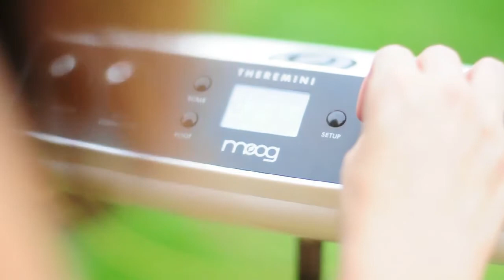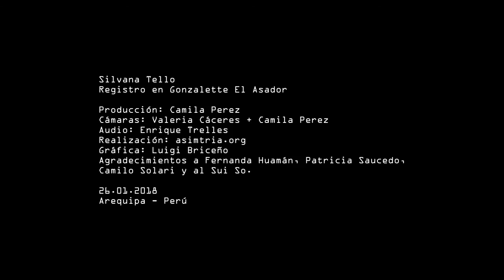Silvana Tello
Registro en el microRecital Sonoro de Verano 2018 en Arequipa.